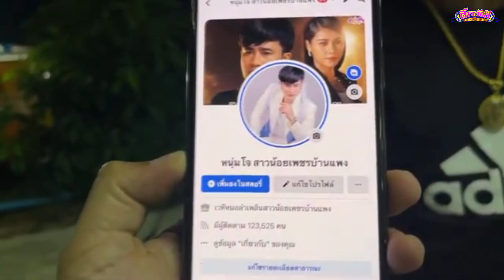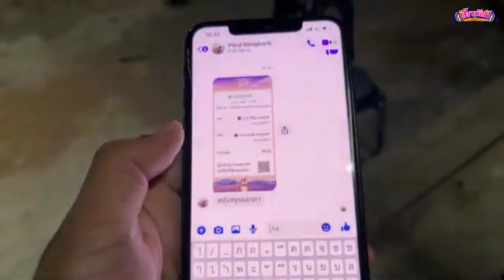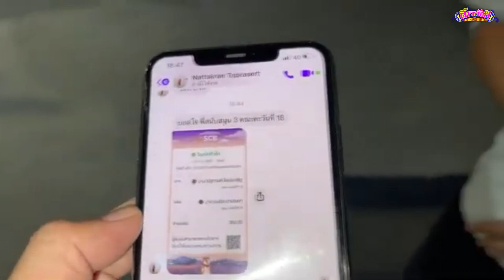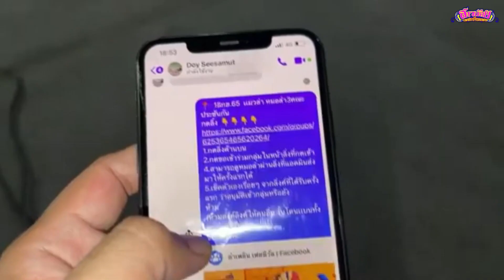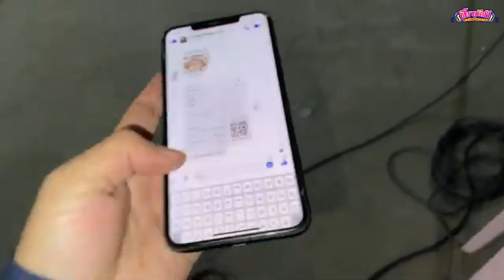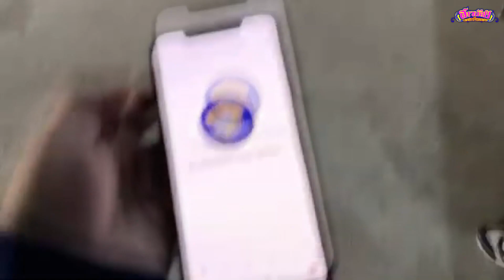งานนี้เดือดแน่ !!! ไม่มีใครยอมใคร หัวหน้าวงหมอลำ 3 คณะ